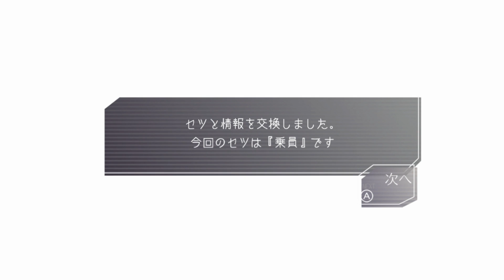グノーシア『ーGNOSIAー』 実況#39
怖いけどこういうブラックホールのような瞳好きなんですよ